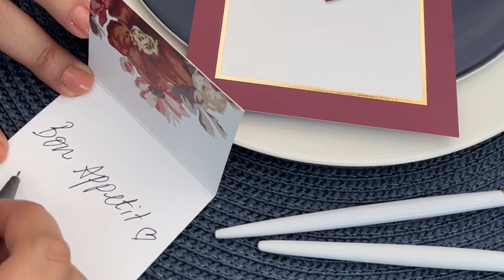Personalised Stationery | Mini Folding Cards | Notecards | Floral Collection | Customise Gifting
When was the last time you sent a hand written note to someone? Can’t remember?
Well, the time is now to make someone’s days with your words.

Handwritten notes are such a novelty these days. Put in that extra special effort and write a note, it will make your gift more special.

Available on purpleorange.in